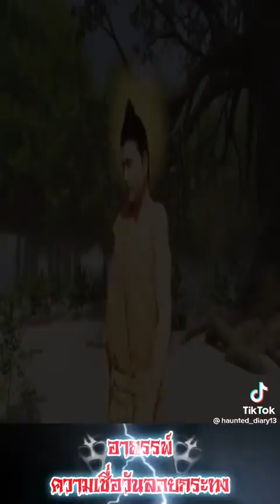อาถรรพ์วันลอยกระทง